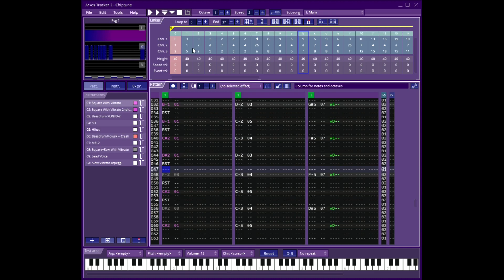Chiptune by Dubmood (AY-3-8910, MSX PSG)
This is a MSX PSG conversion of the fantastic chiptune "Chiptune" by Dubmood, tracked with Arkos 2.